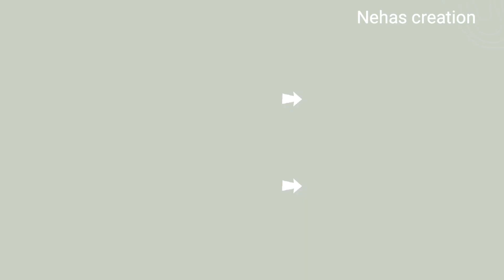Peacock mehndi design ll indo western Peacock mehandi ll Unique 2022 mehndi design ll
Hello everyone

In this channel i m teaching  you how to make henna design

Queries solved

1. how to make latest henna design
2. How to make mehndi design
3. How to make  arabic mehndi
4. How to make front hand henna design
5. Make easy floral henna design

Neha's Creation henna designs
hennainspo_
 mehndidesigns,mehendidesign,mehandidesign, hennatutorial hennatatto, hennatattoos, bridalmehndi, hennadesign, new pattern henna, uniquehenna design, bangalimehndi, bangalihenna, pakistanimehndi, pakistanihenna, gujratimehndi, gujratihenna,
Mehndi design
Simple mehndi
Attractive henna
Eid special henna design mehandidesign
Most amazing henna design
Karwachouth special henna
Jewellery henna mehandidesignmehandidesign
diffrent henna mehandidesign
Beginners henna design
Most beautiful henna design mehandidesign
Beautiful henna
Gulf henna design mehandidesign
Semi bridal henna design
Full hand bridal henna
Henna tattoos tutorial
Mehndi tutorial
Back hand henna design mehandidesign
Front hand henna mehandidesign
Short hand henna design
Half hand henna mehandidesign
Plam henna mehandidesign
Henna for girls mehandidesign
Top10 henna mehndi design,
New stylish henna design,
3d henna design,
Mhndi
Gulfhennadesign mehndi
Mandala henna mehndidesign
Gol tikki henna mehndi,
Dot henna design,
Number henna designमेहँदीडिज़ाइन